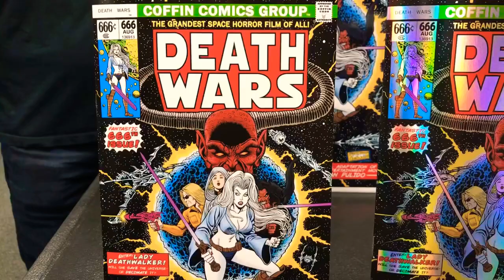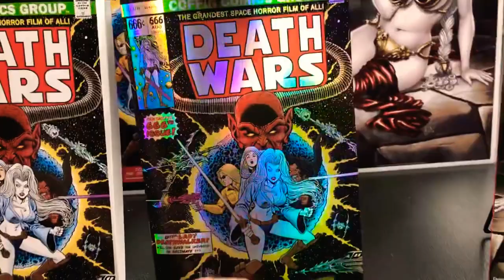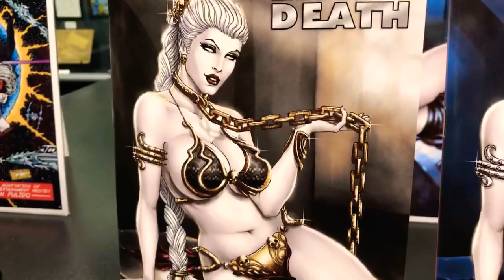UPDATE: The State Of The Sworn Nation with Brian Pulido! Lady Death Wars Celebration!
Watch the rebroadcast of Brian Pulido's Facebook Live!

This Friday May 3, we launch NEW exclusives limited to the copies ordered from May 3 to May 6th!!!

These are so much fun, we just couldn't help ourselves!!!

May Lady Death Be With You On The 4th!

IMPORTANT DATES
ORDERS LAUNCH: Friday, May 3 at 9:00AM MST/PDT (12:00PM EDT)
ORDER CUT-OFF DATE: Monday May 6 at 9:00AM MST/PDT (12:00PM EDT)
SHIPPING: Week Ending May 17